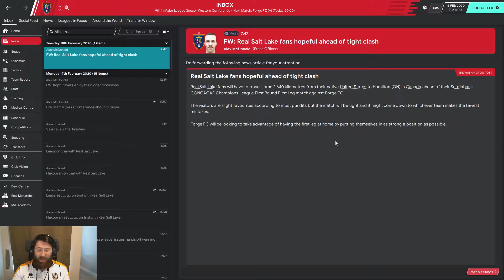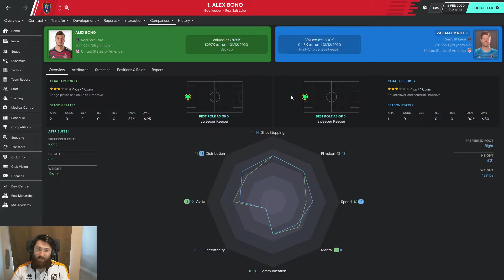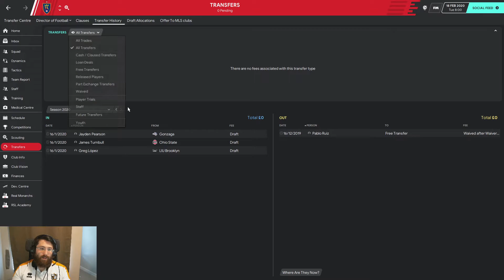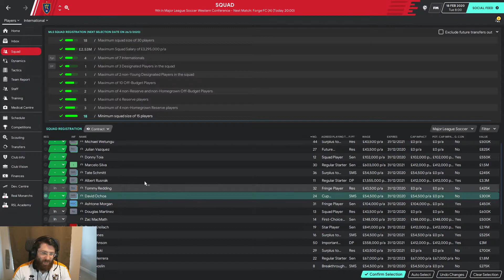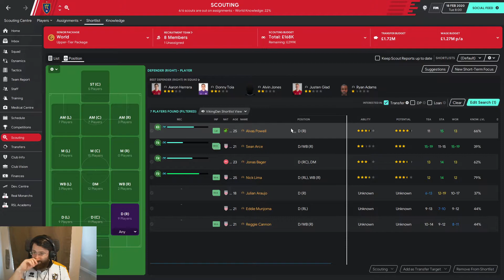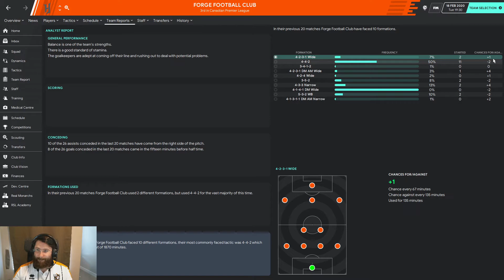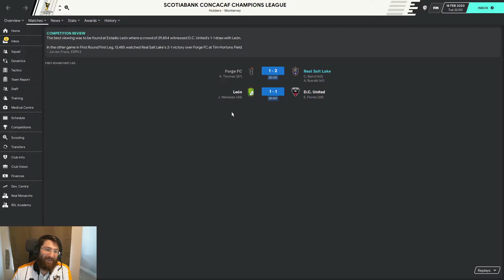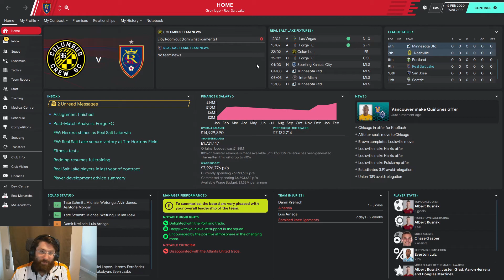FM20 - S2E1 - CCL Fever and Sound - Building Real Salt Lake - Football Manager 2020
I turn on my mic this time and recount the tragedies of MLS trades/transfers.